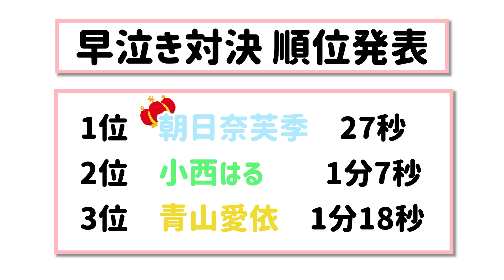女優の本気！泣くのにかかる時間は？【小西はる×朝日奈芙季×青山愛依】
今回の動画は早泣き対決です！
演技で涙することが求められる仕事ですが、一体どれくらいの時間で泣くことが出来たのか…
まさかの結果にご注目ください！！！